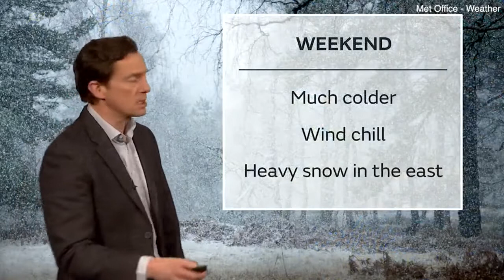Britain set to continue to be hit by snow and cold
Britain set to be hit by even more snow as winter cold snap continues to hits hard.